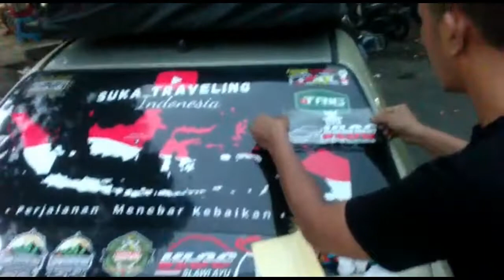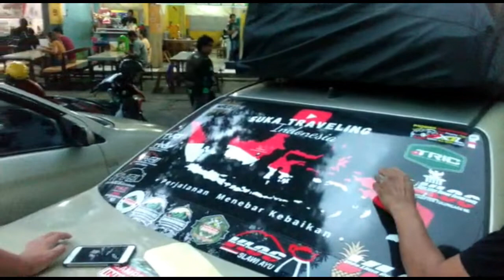NGOPI SANTAI || Di Waduk Wonorejo... Keliling Indonesia || Suka Travelling Indonesia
Alhamdulilah. Bisa konvoi bareng, ngopi bareng, rasan2 bareng... hehehe
(1)  Member vloc chapter tulungagung
(2) Member vios gen1 nusantara
(3) Youtuber